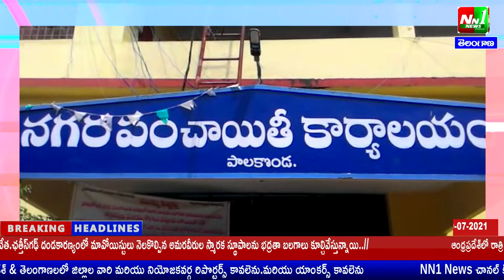పాలకొండ: నగర పంచాయతీ రెండవ వైస్ చైర్మన్ గా పల్లా ప్రతాప్ (11వ వార్డు కౌన్సిలర్) ను ఏకగ్రీవం